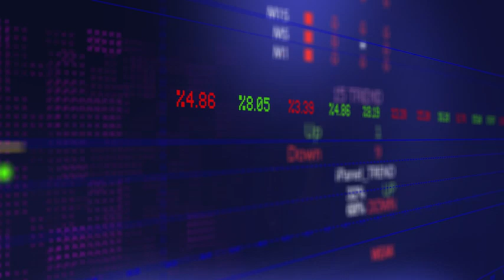4K 100% Royalty Free Stock Footage Stock Financial Investment Trading Plan No Copyright Video